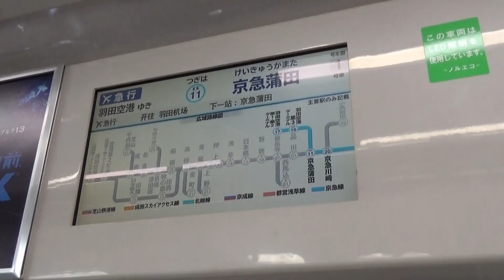京急電車から 多摩川や鎌田の景色を見ました （2023.11.13)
だいぶ前に鶴見に２年住んでいたから　京急電車から
の景色が懐かしいです。久しぶりに乗ったので眺めました。
多摩川や鎌田の景色です。多摩川を撮影しに行きたかったなぁ。
　　　　　　　　　　　　　　　　　　　　　　o(^▽^)o